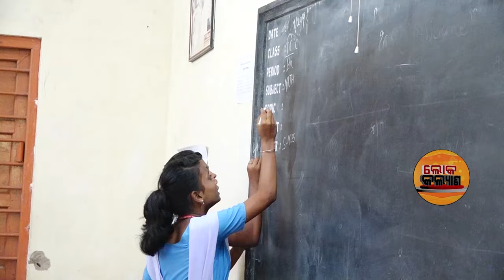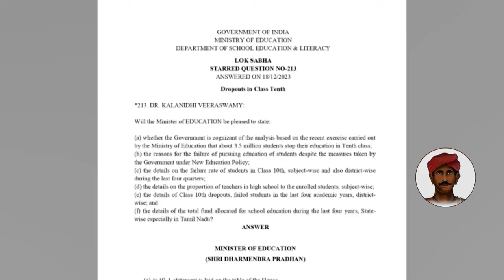Loka Kalyan : ଓଡ଼ିଶାରେ ସ୍କୁଲ୍ ଡ୍ରପ୍ ଆଉଟର ସ୍ଥିତି